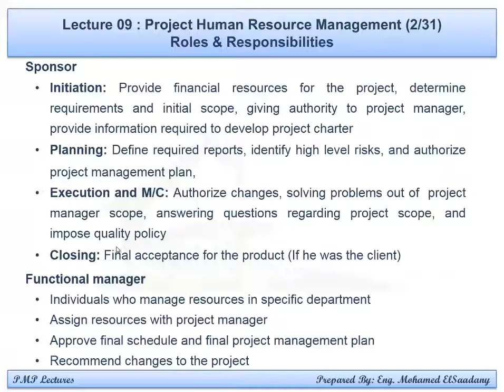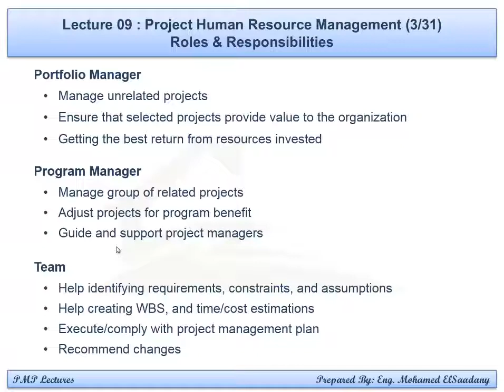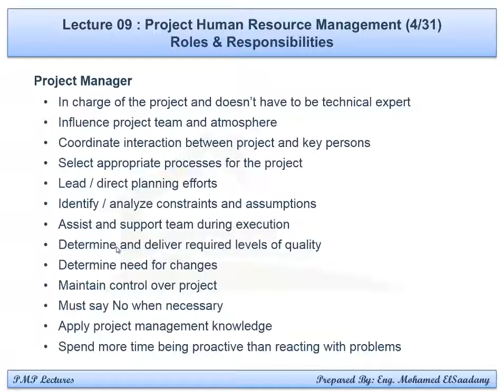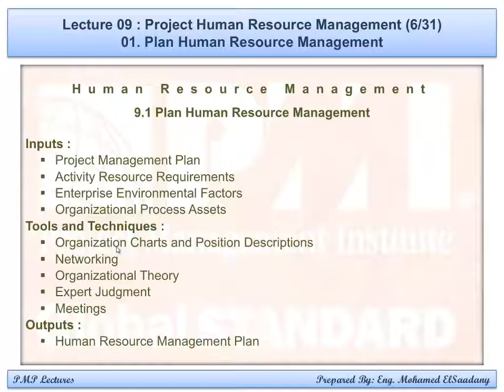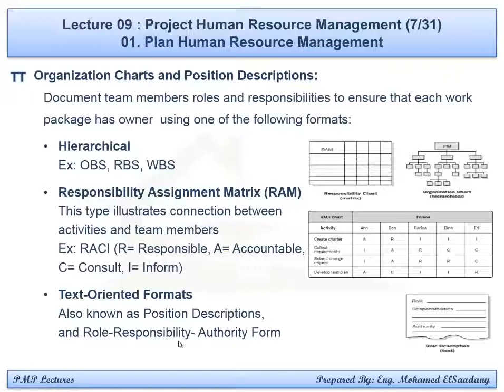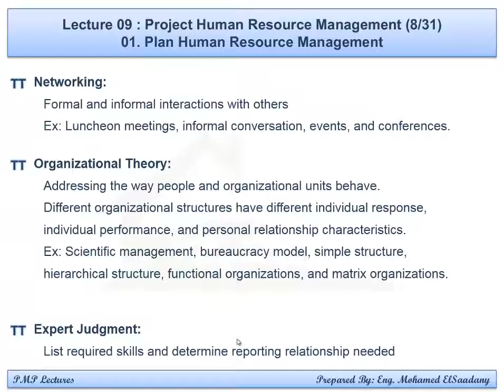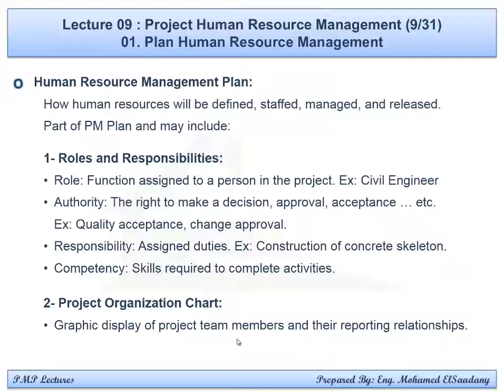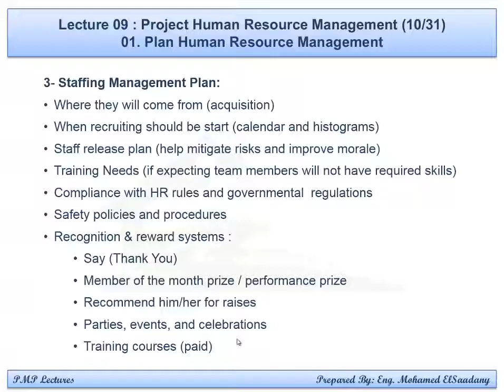PMP Preparation - 09 Human Resource Management (1/3)